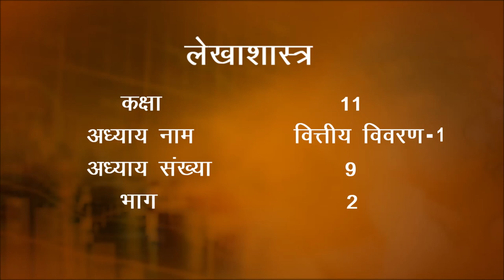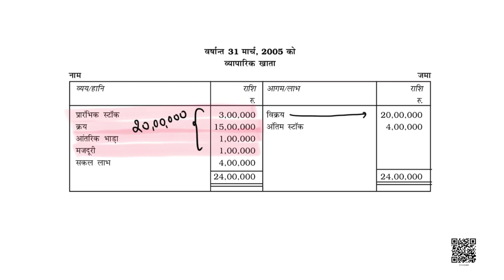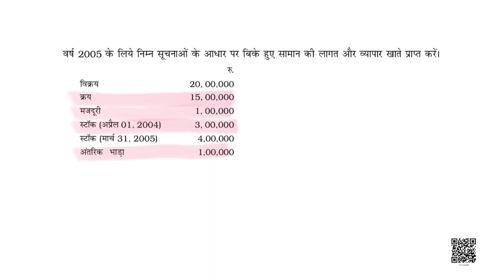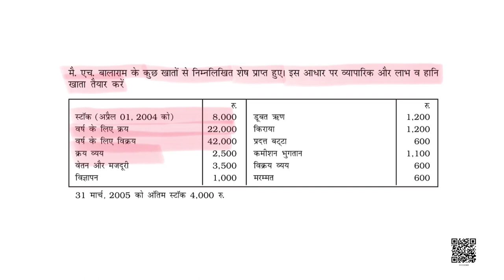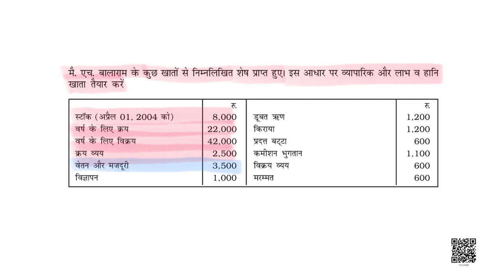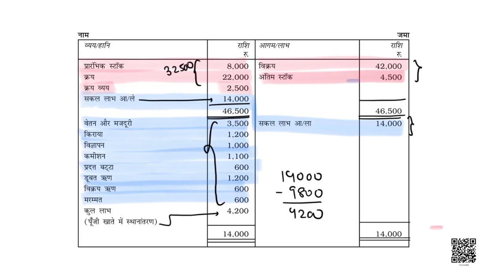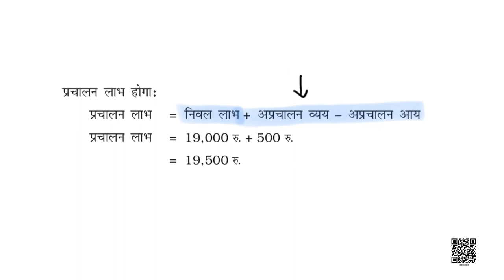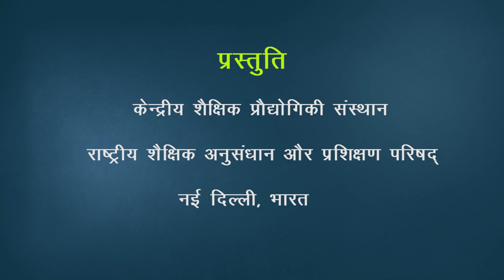कक्षा 11. लेखाशास्त्र- वित्तीय लेखांकन (भाग 2): पाठ 9. वित्तीय विवरण-1 (भाग 2)